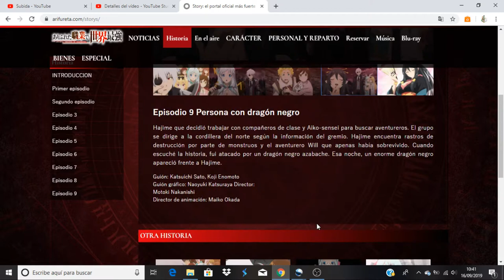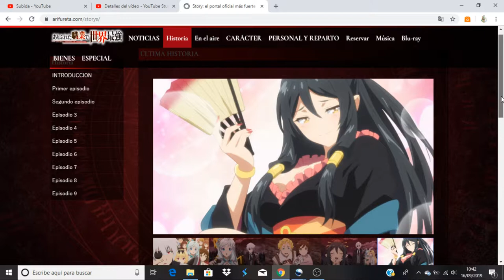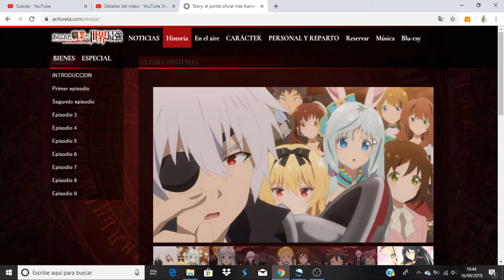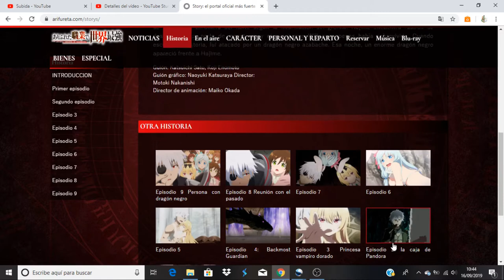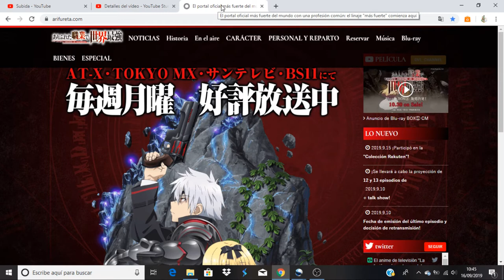Arifureta Shokugyou de Sekai Saikyou comentando avance del capitulo 10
Anime Opening and Ending: Arifureta Shokugyou de Sekai Saikyou